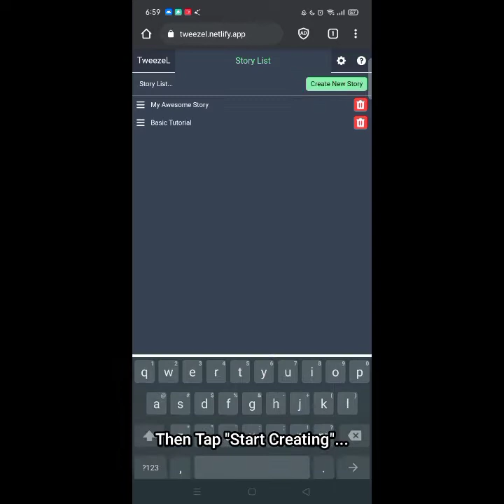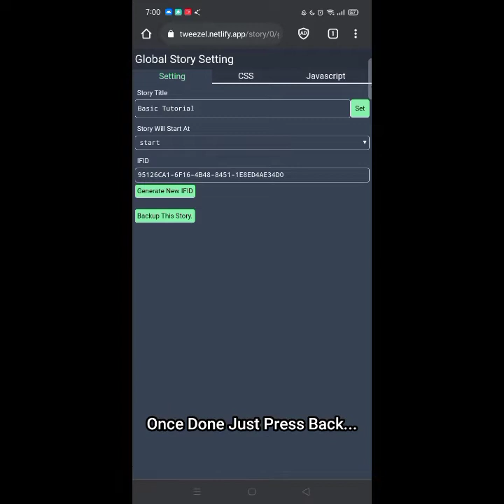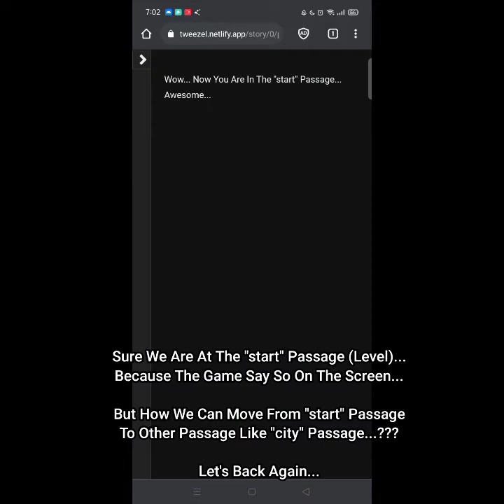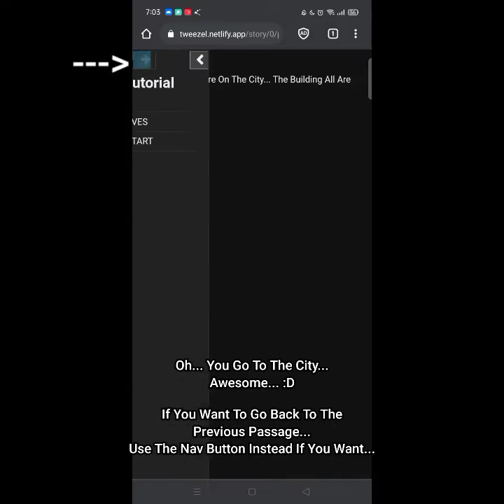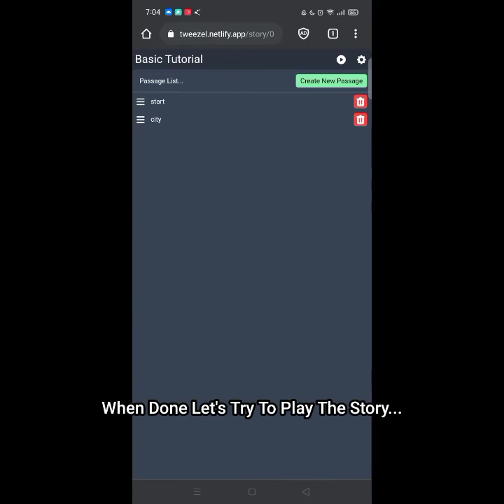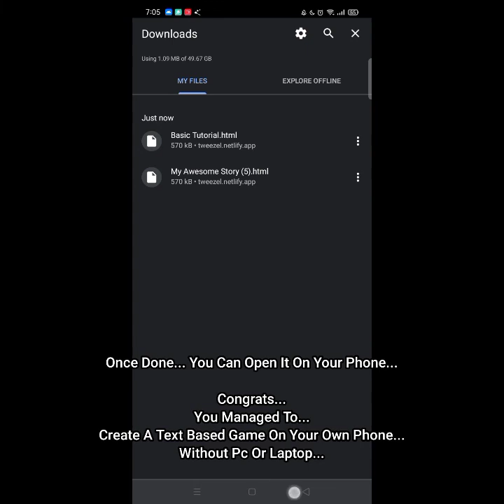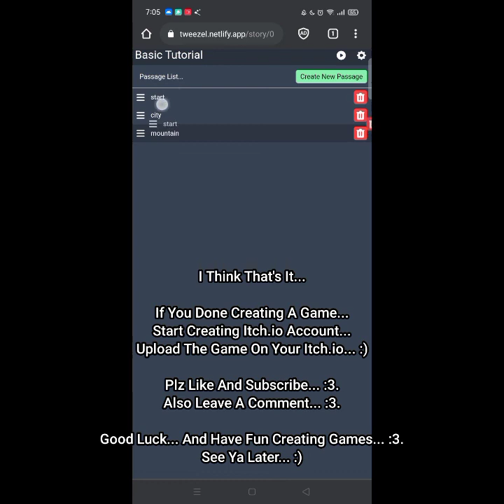New And Easiest Ways To Create A Text Based Game On Your Phone Without PC Or Laptop | TweezeL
This Is A Newest And Easiest Ways To Create A Text Based Games On Your Phone... Without Pc Or Laptop...
Maybe It's Even Works On Any Device That Have Browser On It... :3.

1 Year Ago... I Made A Similar Video Like This... It Was Using Termux... The Tutorial Is A Bit Hard... So It's Time To Renew The Tutorial...

The Apps Needed In This Tutorial Is Only Browser... Any Browser...

My Itch.io (All My Text Based Games Created With My Android Is On There)

About TweezeL... It's A Tools That I Created For Creating Text Based Games Focused For Android... Well... Any Device With Browser On It Also Works Too...

Why I Created TweezeL...??? You See... Creating Text Based Games Is Fun... Since My Laptop Sometimes Can Randomly Shut Down... I Must Find A Ways To Create A Text Based Games On My Android...
I Can Straight Go To "Twine" On My Android Browser... But It Must Be Landscape And The Layout Is Not Kinda Right... It Can Be Open In Android But Not Meant For Android...
And We Have "Tweego"... It Works Like A Charm... But The Setup Is Kinda Confusing If I Create A Tutorial About It... (I Did It Anyway)...
So... That's Why I Create "TweezeL"... It's Like Tweego But Have GUI On It... The Advantage Of TweezeL Is... It's More Device Friendly Than Twine And More Easier Than Tweego... The Disadvantage Of TweezeL Is... Lack Of Feature... But Still Ok For Some Basic Usage Of Creating Text Based Games... :3.

Good Luck And Have Fun Creating Games... :3.